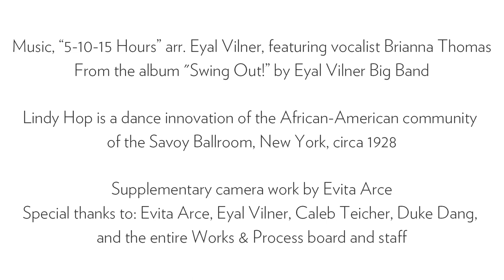WPA Virtual Commissions: Nathan Bugh and Gaby Cook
Co-presented by Authentic Jazz Weekend, CUNY Dance Initiative, Dance Manhattan, The Harlem Swing Dance Society, Paris Jazz Roots Dance Festival, and The Joyce Theater.

Artist Statement by Nathan Bugh and Gaby Cook:
“'5-10-15 Hours' is a blues by Rudolph Toombs about sweethearts spending time together. The title bargains for as much time as can be had to “prove my love," a sentiment expanded upon by other pop-lyric, glittering generalities about physical and idealistic romance. Mr. Toombs was wise to stop there, as the present reality of indeterminate amounts of time together has proven difficult for some folks. Our film offers a daydream about what joy might be available despite these circumstances — a winking fantasy of life at home for two professional swing dancers."

Music, “5-10-15 Hours” arr. Eyal Vilner, featuring vocalist Brianna Thomas
 From the album "Swing Out!” by Eyal Vilner Big Band

Lindy Hop is a dance innovation of the African-American community of the Savoy Ballroom, New York, circa 1928

Supplementary camera work by Evita Arce
Special thanks to: Evita Arce, Eyal Vilner, Caleb Teicher, Duke Dang, and the entire Works & Process board and staff

Artist Bios

Nathan Bugh and Gaby Cook are dance performers, choreographers, and educators, specializing in Lindy Hop and vernacular jazz. They have showcased these styles on film, and in many iconic venues, such as Jazz At Lincoln Center, Carnegie Hall, The Apollo Theater, The Joyce Theater, and Jacob's Pillow. They are also active in the global, swing-dancing scene, where they have each accumulated numerous dance-contest victories, such as the 2009 International Balboa Championships, and the 2019 Int. Lindy Hop Championships Luck/Draw, and they are sought for workshops all around the world.

WPA Virtual Commissions has been supported by Jody and John Arnhold, Stuart Coleman, Antonio Convit and Tim McGraw, Lucy Dobrin, Adam Flatto, Bart Friedman, Bond Koga, Jayne Lipman, Bonnie Maslin, Nina Matis, Eve Mykytyn, Steven and Michèle Pesner, Cynthia Hazen Polsky, Stephen Kroll Reidy, Denise Saul, Annalyn Swan, Shelby White and many others.  Virtual video design supported by Anupam and Rajika Puri. New music for dance supported by The Charles and Joan Gross Family Foundation.